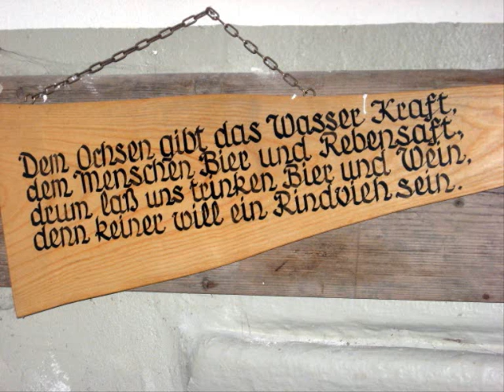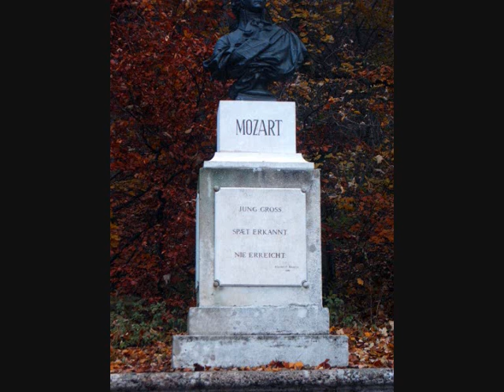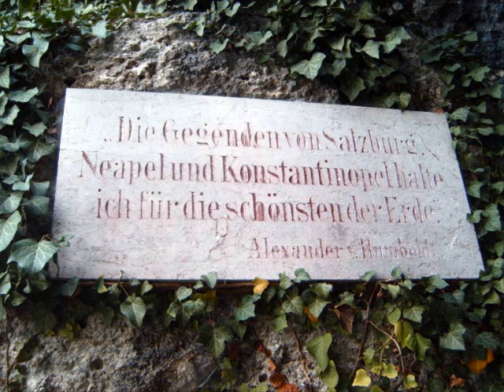Casta Diva C